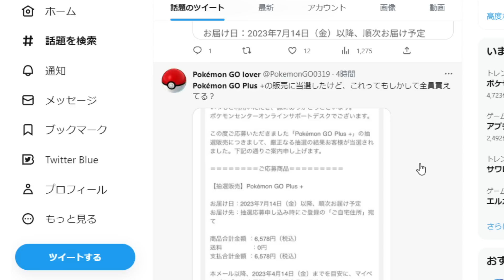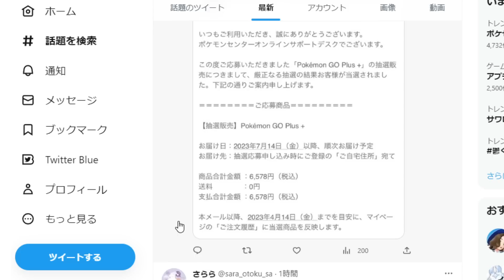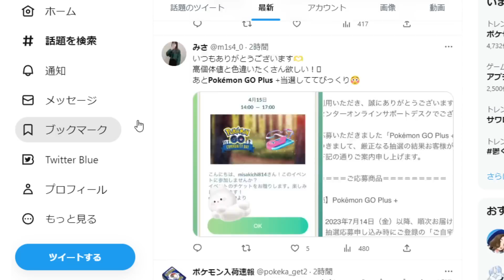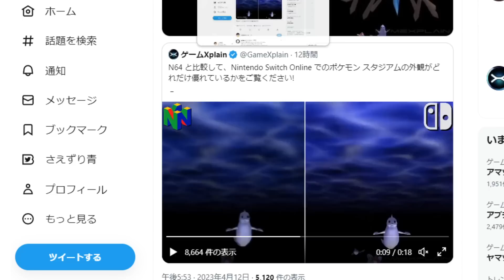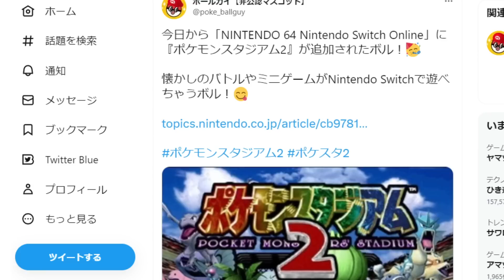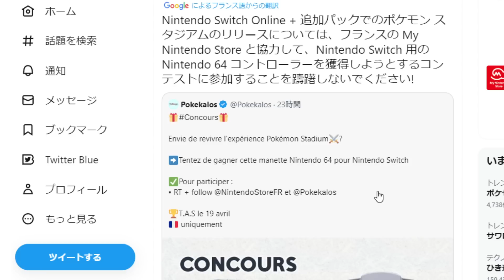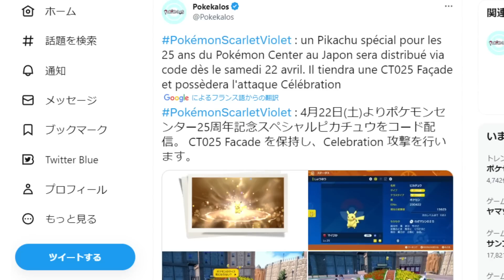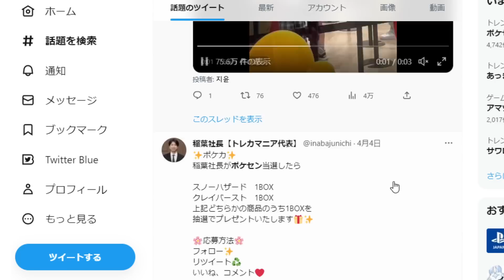【ポケモンSV】公式がついに動く。。。いったいこれは何が起きたのか？？【スカーレット/バイオレット/攻略/バクフーン/ダウンロードコンテンツ/有料DLC/ポケモンホーム/アップデート/アプデ